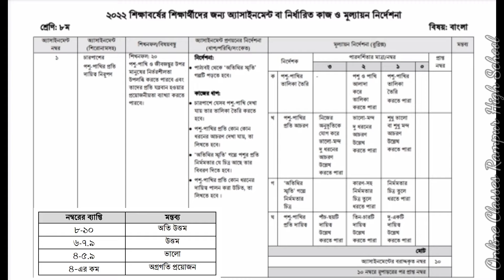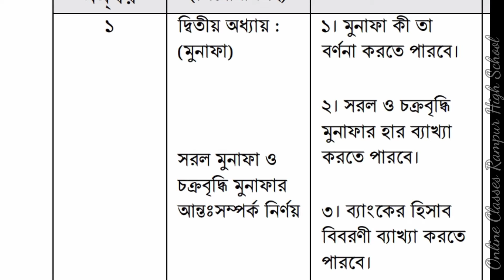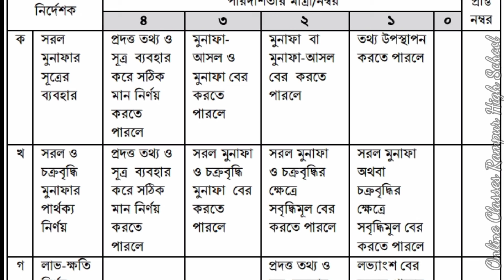৮ম শ্রেণির ১ম সপ্তাহের এসাইনমেন্ট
Class Eight 2022 1st week Bangla assignment

৮ম শ্রেণির ১ম সপ্তাহের বাংলা এসাইনমেন্ট সমাধান ২০২২

৭ম শ্রেণির ১ম সপ্তাহের এসাইনমেন্ট
Class Seven 1st week assignment answer class 7